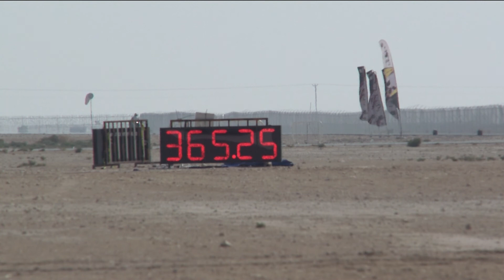Street Bike Reached 365km/h at Qatar Mile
Mohamed Al Darwish almost destroyed Qatar Mile Top Speed Record on bike when he reached a 365km/h. Qatar Mile record for bike is being held by Rashid Al Hajri,three years later,nobody has come that close.